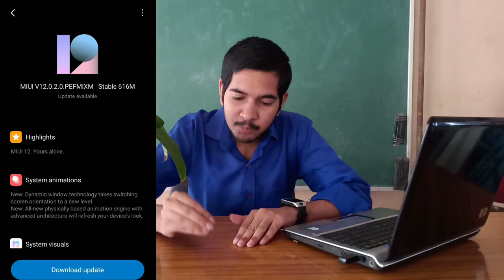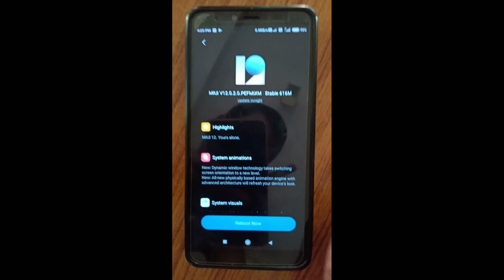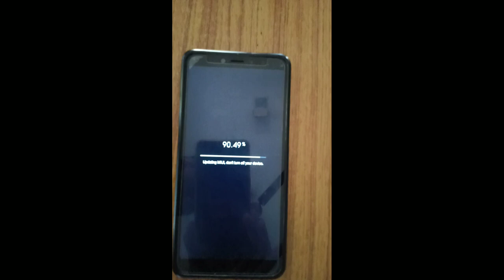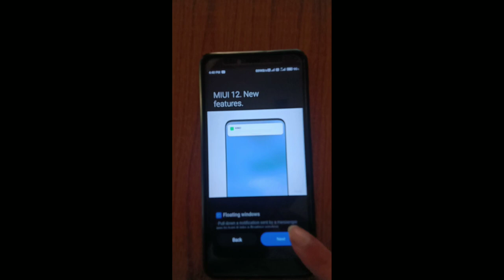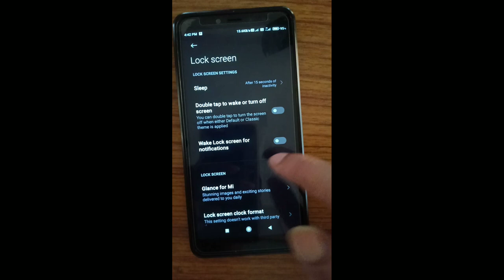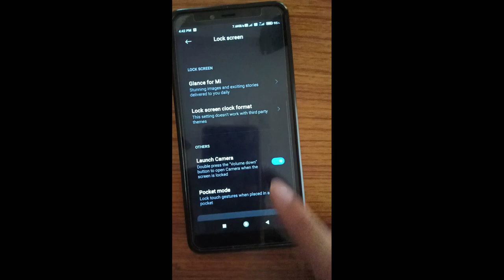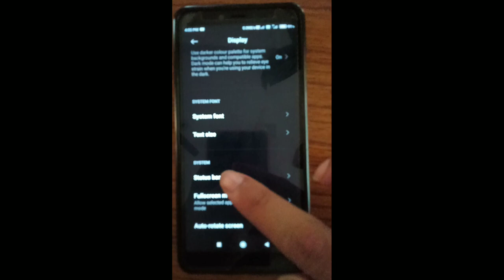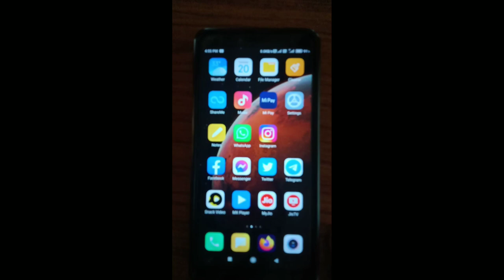Redmi Y2 ko update mil gya \ MIUI 12.0.2.0 STABLE Update for redmi Y2 full Review no bug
is video mein maine aapko bataya hai ki redmi Y2 mein Updater app mein update aaya hai jismein koi bhi bug nahi hai hai pahle jitne bhi bug the un sab Ko fix kar diya gaya hai aap bhi ise install kar sakte hain apne phone mein ek dm smooth chl ra  aap bhi updater app me check kre aapko bhi mila hoga